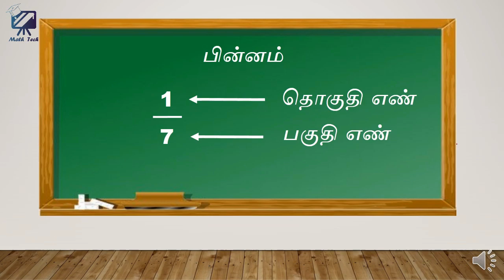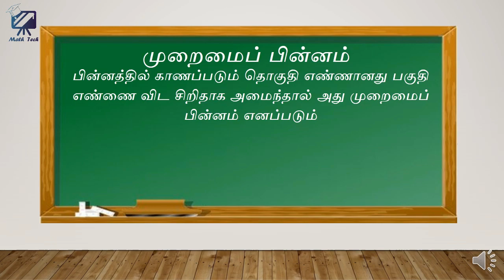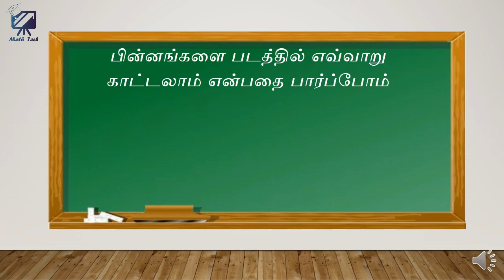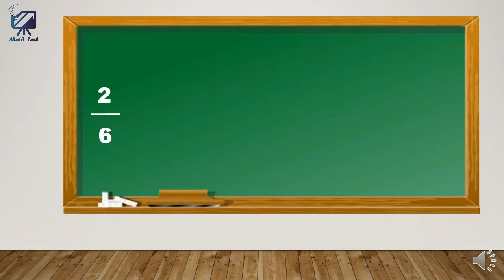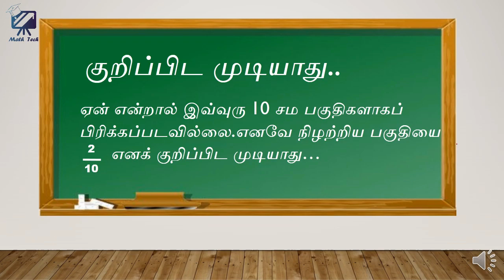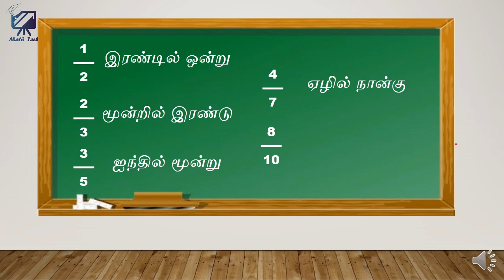பின்னங்கள் தரம் 6 | fractions for grade 6 | Maths Hacks & Tips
பின்னங்கள்  தரம் 6

Hello everyone!!
I am Mafras Nalir .
The purpose of starting  my channel is to help school children who are feeling hard to sturdy mathematics.
I will upload maths tricks and also the subjects according to the school syllabus.
I will try my best to upload the videos in three languages (Tamil, Sinhala, English)